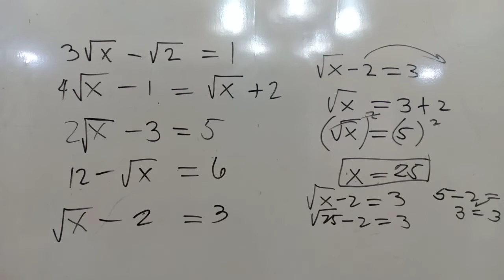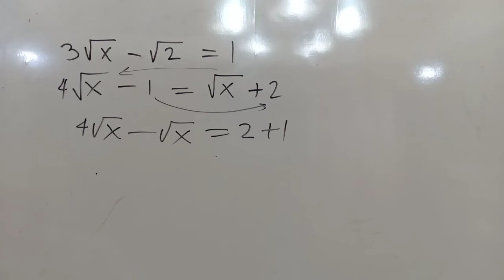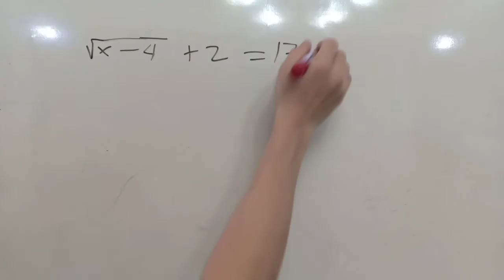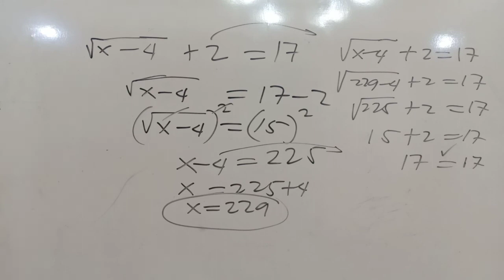SOLVING RADICAL EQUATIONS FOR LET